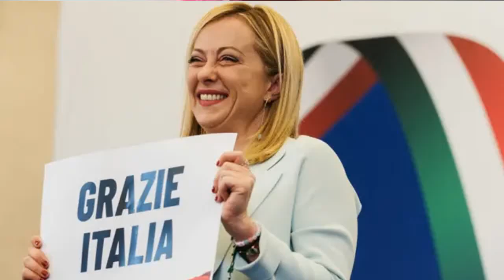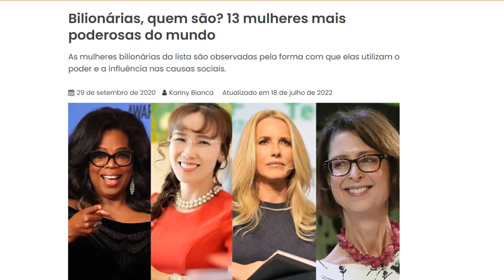DIREITA ROSA CHOQUE! - 06-07-2024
A Condoleeza de Ébano
A Dama de Ferro
A bruxa malvada
Do leste, do oeste

A Angela Merkel
Que gênero raro
Se não é extrema
0Direita endurece

Por isso não insista
Em botar fé em ministra!

A Europa se enfeita
Com a extrema-direita
Só que dessa vez
Tem forma de mulher

A Petry na Alemanha
E a Giorgia Meloni
Também lá na França
A Marine Le Pen

Mulher não é minoria, não
Nem na burguesia
E quem não tem classe
Nem vai perceber

Sei que o sufrágio
Foi uma luta
Mas por que votar
Em direita mulher?

Canção original: Cor-de-rosa choque
Autores: Rita Lee e Roberto de Carvalho
Intérprete: Rita Lee e Roberto de Carvalho
Imagens: Abertura do programa TV Mulher (Rede Globo, 1980)